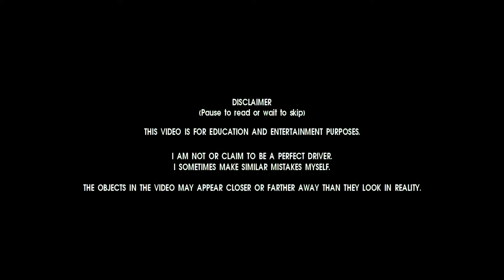Grouchy driver in Israel. Ep25.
Software
    Kdenlive 17.04.1
    Gimp 2.8.23
    Ubuntu 16.04
    medit 1.2.90

             Jazzy Frenchy
             Rumble